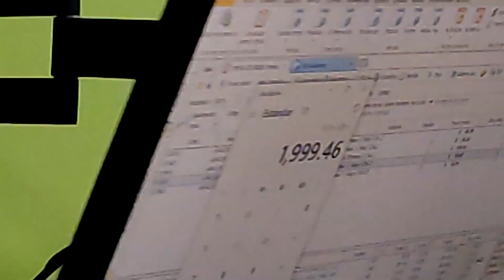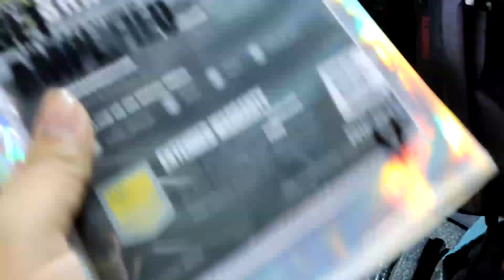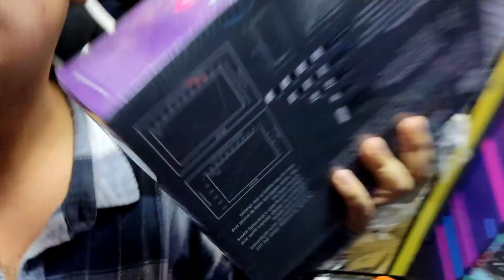LA MEJOR PC GAMER PARA DISEÑO GRAFICO || pc gamer de 2000 soles en wilson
mi wsp: 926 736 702

papus aprovechen que la oferta es por tiempo limitado, 100 por ciento real no fake

- pc para diseño grafico en peru
- pc para diseño grfico en wilson
- cotizando pc para diseñador
- pc gamer barata con ryzen
- pc gamer gama media en peru 2022
- precios de las pc gamer en wilson 2022
- pc gamer oferta
- oferta de pc gamer en impacto
- remates de peces en wilson
- la pece para diseño mas barata de todas